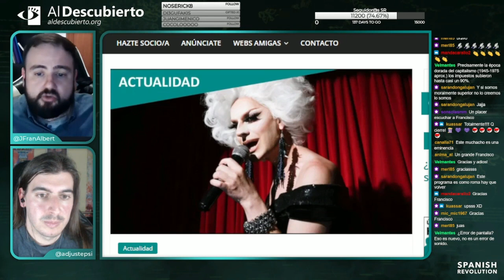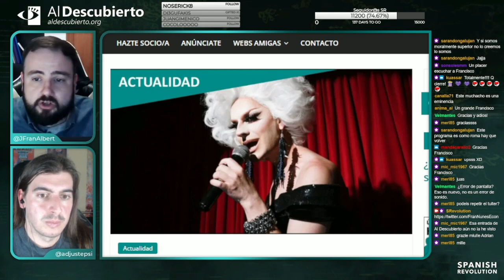¿Hacia el colapso bancario? - Fracisco Nuñez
¿Hacia el colapso bancario? - Fracisco Nuñez, 24 de abril de 2023

Resumen del debate mantenido en Twitch en Al Descubierto con el economista Francisco Nunes sobre el colapso bancario, emitido el 15/03/2022.

De con Licencia Atribución de Creative Commons (reutilización permitida)